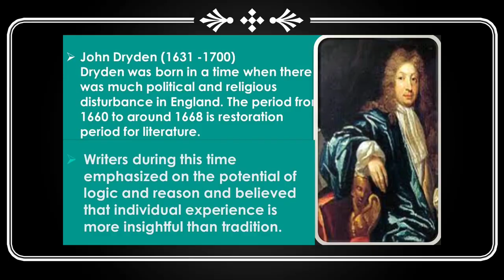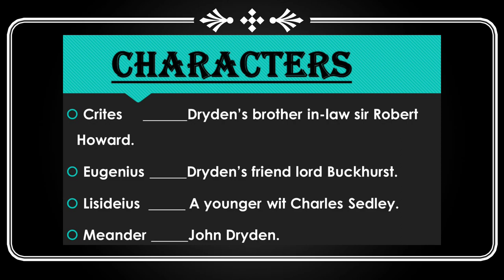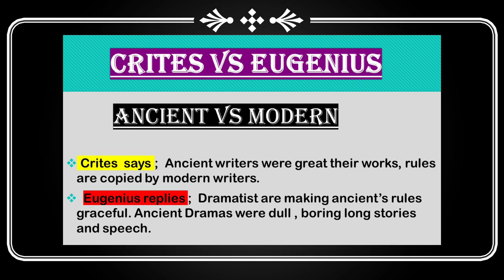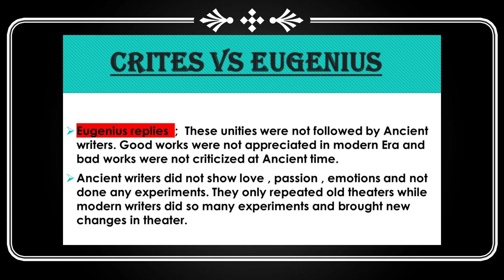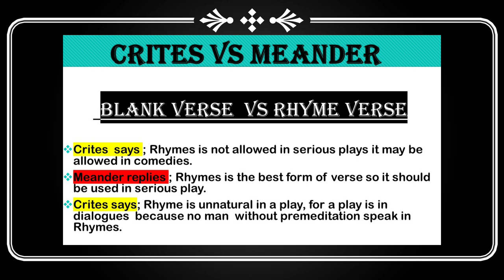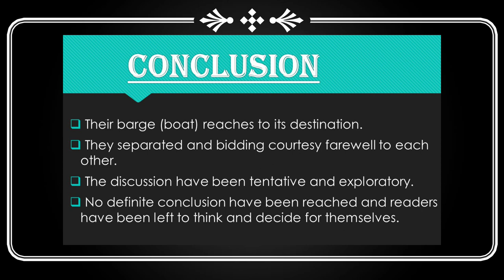Literary Criticism : John Dryden Essay of Dramatic Poesy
Dryden’s Essay was written in 1666 and published in 1668.
It is the most ambitiously and constructed documents of his career and the most important for general literal theory.
In his address “To the readers” prefixed to the Essay he says that his aim was to vindicate the owner of English writers , from the censer of those who unjustly prefer the French before them.
In 1663 a Frenchman Samuel sorbiere visited England on some diplomatic mission and on returning to France did the undiplomatic  thing of publishing an account of his voyage in which he made some unfavorable remarks about English science and English stage.
 Sorbiere succeeded in provoking one reply both on scientific and literary ground from the historian of English Royal society.
 There are four characters who traveling in the boat and started reasoning on Dramas of different kinds.

For more explanation kindly watch this video.